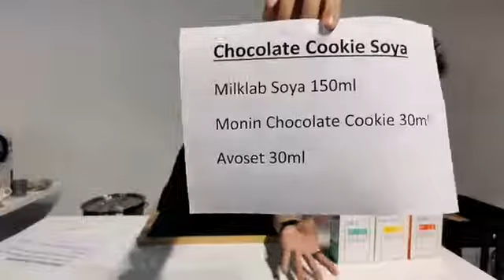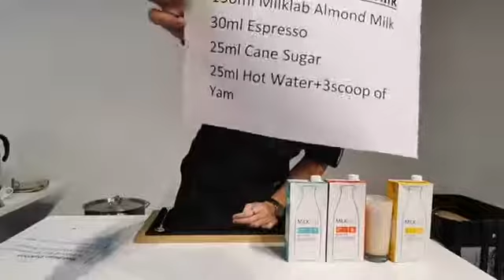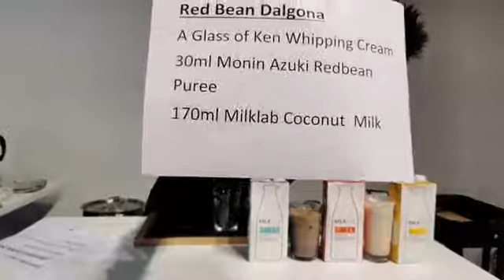Stylish Recipe of Latte with Milklab Milk [ 不同口味牛奶食谱 ]- Soy Milk / Almond Milk / Coconut Milk / Live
First drink
Chocolate cookies Soya
Monin chocolate cookies syrup 30ml
Milklab Soya Milk 150ml
Avoset 30ml

2nd Drink
Yam Coffee Almond Milk
Milklab Almond Milk 150ml
Espresso 30ml
Cane Sugar 25ml
Hot Water 25ml + Yam powder 3 spoon

3rd Drink
Red Bean Dalgona
A glass of Ken Whipping Cream
Monin Adzuki Red Bean 30ml
Milklab Coconut Milk 170ml